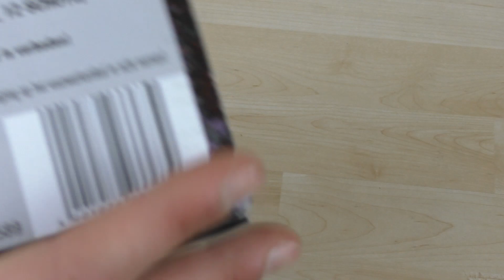Weco | Bloody Marry | BESTE BILLIG BATTERIE AUSM DISCOUNTER | Go4Pyro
Moin Pyros, heute für euch ein Klassiker. Die Bloody Marry von Weco ist eine Top billig Batterie aus dem Discounter.
Absolut Empfehlenswert!

Wenn euch das Video gefallen hat würde ich mich über ein Like und ein Abo freuen :)